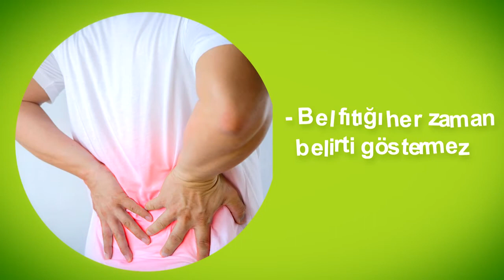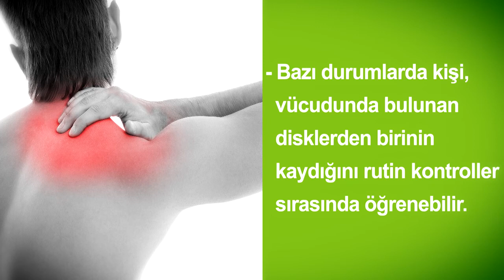Bel Fıtığının Belirtileri Nelerdir? | Özel Esencan Hastanesi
👉Bel bölgesinde başlayan ve zaman içinde bacak ile kalçaya yayılan şiddetli ağrı.
👉 İdrar Yapmada Güçlük.
👉 Geceleri artan bel ağrısı
👉 Ani idrar kaçırma problemleri,
👉 Omuzlarda,sırtta,kollarda,ellerde,bacaklarda,ayaklarda uyuşma veya karıncalanma.
👉 Öksürme,hapşırma veya ıkınma durumunda şiddetlenen ağrı.
👉Boyunda sinir sıkışması
👉Kaslarda güçsüzlük.
👉Çabuk yorulma.
İktidarsızlık.
👉Denge Kaybı

Detaylı Bilgi ve Randevu:
Çağrı Merkezi: 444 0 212